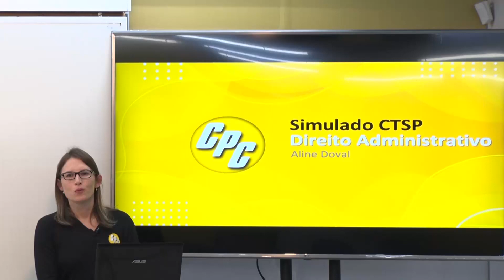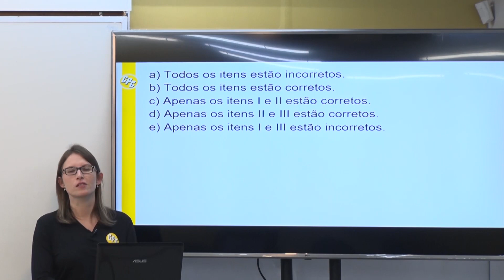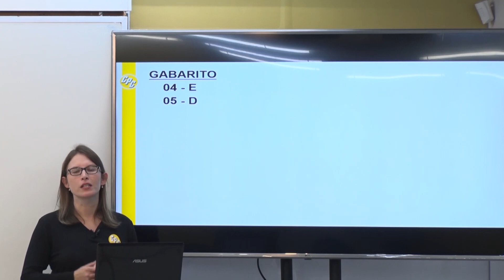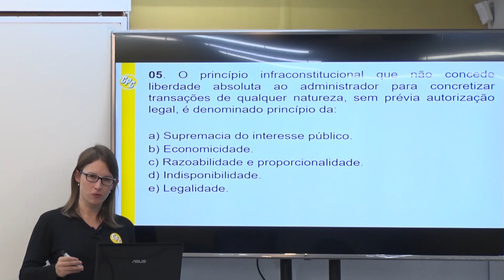Direito Administrativo - Aline Doval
Está estudando para o CTSP?
Simulado de Direito Administrativo com a profe Aline Doval.